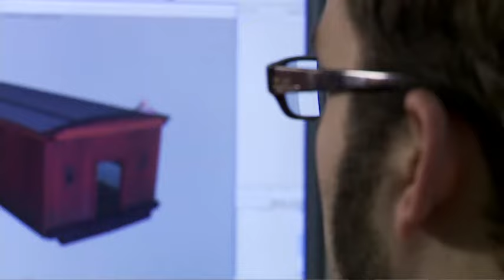Toy Story 3: The Video Game - Exclusive Overview Trailer - PlayJamUK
Pixar and Avalanche give you an overview on their upcoming game Toy Story 3. Learn about the story, gameplay mechanics, and different modes you will be able to play and have fun.

Toy Story 3: The Video Game is an upcoming video game based on the film of the same name. It is published by Disney Interactive Studios and developed by Avalanche Software. The game will be released in North America on June 15 2010, and will be available on Nintendo DS, PlayStation 3, PlayStation Portable, Wii, Windows, and Xbox 360.

This will be the first game based on a movie by Pixar Animation Studios to be published entirely by Disney Interactive Studios. Past Disney/Pixar movie games have been made in conjunction with THQ.

The main game will follow the story of the movie. Gameplay appears to be mainly platformer based, with players able to play as either Sheriff Woody, Buzz Lightyear or Jessie. The game also features a Toybox mode, in which players can create and customise levels and fill it with inhabitants and missions.

PlayStation 3 owners will be able to enjoy additional content exclusive to the platform. Sony has secured exclusive rights to yet another playable villain, Emperor Zurg. He will be playable in the game's "Toy Box" mode, a sandbox mode that allows players to create and play free-form challenges.

Disney Interactive Studios has also confirmed PlayStation Move motion controller support for Toy Story 3. Players will be able to download mini-games that will be playable with the PlayStation Move when the new motion controller is available.